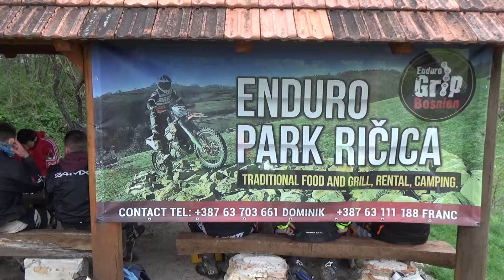Enduro in one Day with guys from Germany in Bosnia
Camera sony cx405
bikes Gasgas 350, gasgas 250 and KTM 300